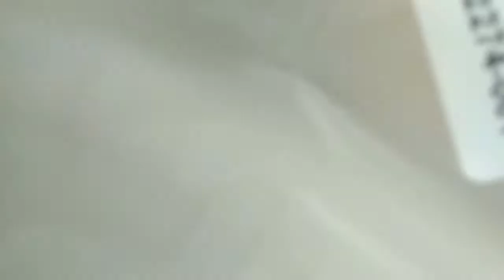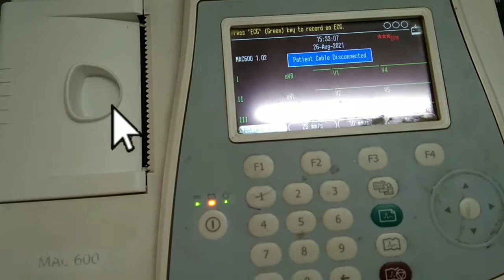How to change MAC 600 ECG machine door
Electrocardiogram (ECG or EKG) to assess the heart rate and rhythm. This test can often detect heart disease, heart attack, an enlarged heart, or abnormal heart rhythms that may cause heart failure.